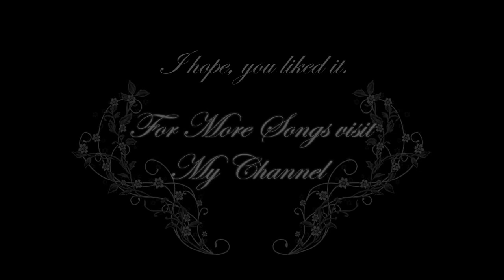Dark Music - A Cold Presence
The 16th Song of the new Album "Mirror of the Night", an evil and darkly flowing Ambient-Song.
Composed 100% by myself on Keyboard, as always. Production made with Magix Music Maker Pro 16.

© Album Artwork created by Carina Grimm.